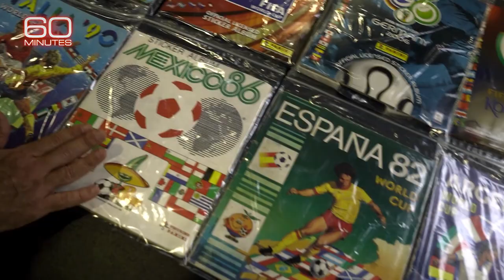What makes Panini stickers so special | 60 Minutes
What makes Panini stickers so special? “You have all your legends. You have all your best players at a distance of your hand. You can touch them, you can talk to them. It’s fantastic,” Francesco Furnari explains.